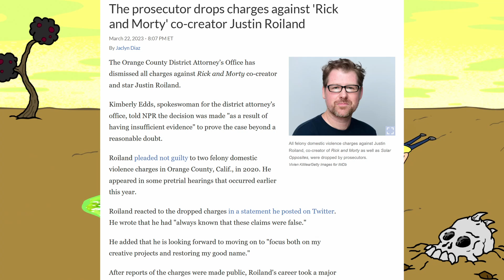Rick and Morty s7 e1 review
this is my review of Rick and Mory season 7 episode 1, it wasn't such a good episode